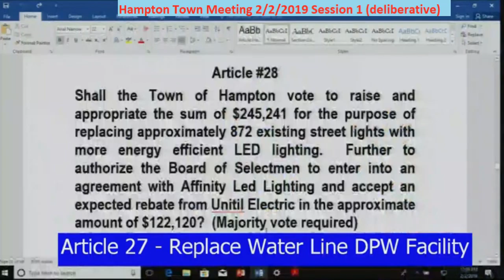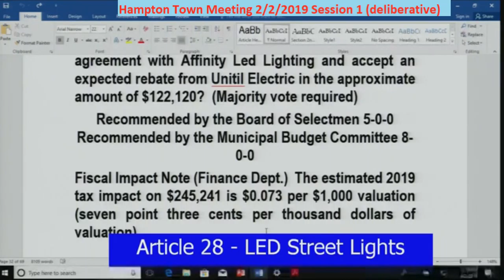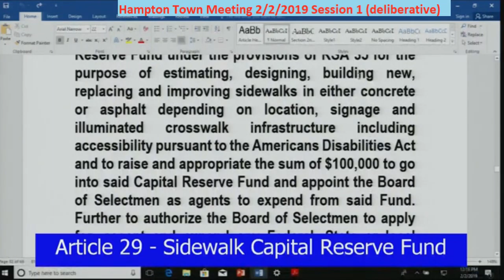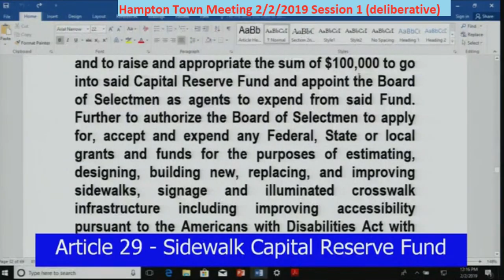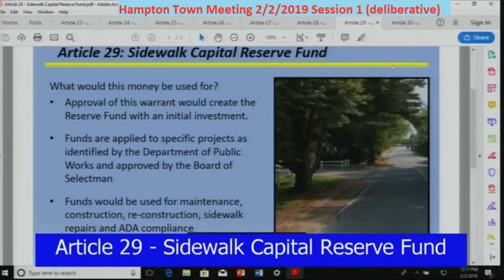TownMeeting 2/2/2019 Article 28 LED Street Lights